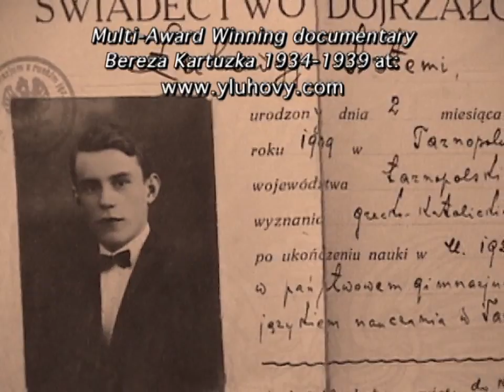Bereza Kartuzka 1934-1939 Promo 2 English version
Ukrainian-Polish relations in the 1920's and 30's in Western Ukraine
Multi-Award winning documentary.  Get to know Ukrainian history.